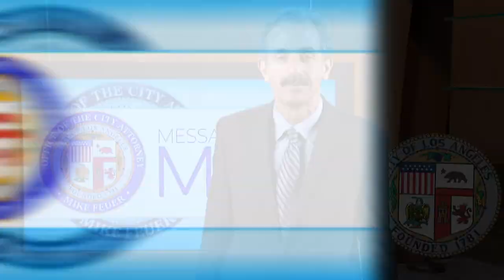Message From Mike: Human Trafficking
LA is a major epicenter for human trafficking - including sex trafficking - which not only has a devastating impact on its immediate victims, but also harms neighborhoods in which prostitution occurs. City Attorney Mike Feuer highlights some of the ways our office is confronting this challenge.